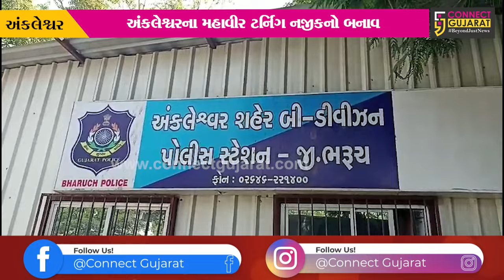અંકલેશ્વર: રીક્ષામાંથી મળેલ લેપટોપ ચાલકે પોલીસ મથકમાં જમા કરાવી પ્રામાણિકતાના દર્શન કરાવ્યા